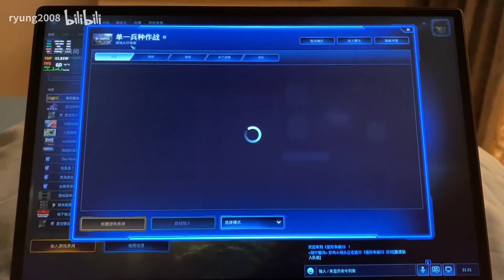Seems less and less people play RTS game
StarCraftⅡ